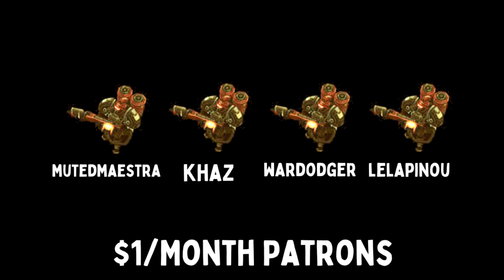SCALING INTO LATEGAME ELEMENTALS? - Aranna [Hearthstone Battlegrounds]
Aranna is a gimmicky hero in Hearthstone Battlegrounds specializing in low tavern tier value.